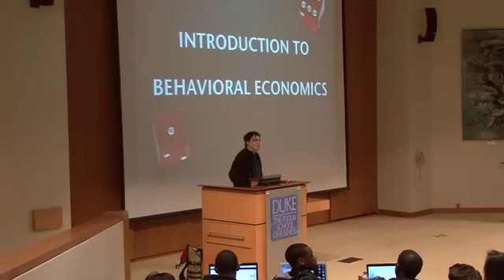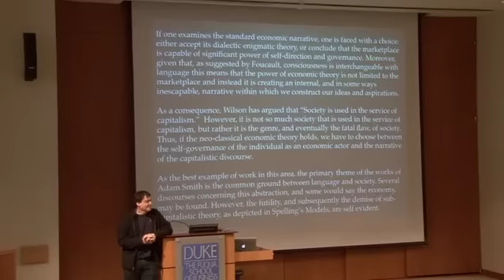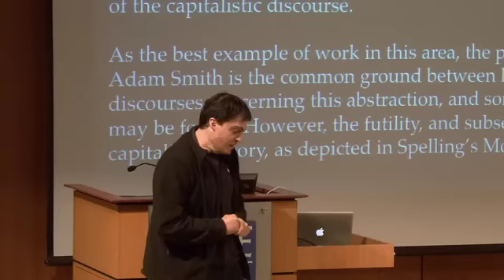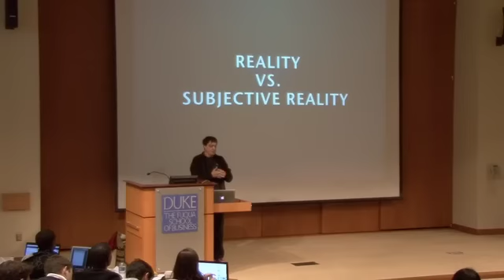Pluralistic Ignorance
How I started my class this year

If one examines the standard economic narrative, one is faced with a choice: either accept its dialectic enigmatic theory, or conclude that the marketplace is capable of significant power of self-direction and governance. Moreover, given that, as suggested by Foucault, consciousness is interchangeable with language this means that the power of economic theory is not limited to the marketplace and instead it is creating an internal, and in some ways inescapable, narrative within which we construct our ideas and aspirations.

As a consequence, Wilson has argued that “Society is used in the service of capitalism.”  However, it is not so much society that is used in the service of capitalism, but rather it is the genre, and eventually the fatal flaw, of society. Thus, if the neo-classical economic theory holds, we have to choose between the self-governance of the individual as an economic actor and the narrative of the capitalistic discourse.

As the best example of work in this area, the primary theme of the works of Adam Smith is the common ground between language and society. Several discourses concerning this abstraction, and some would say the economy, may be found. However, the futility, and subsequently the demise of sub-capitalistic theory, as depicted in Spelling’s Models, are self evident.